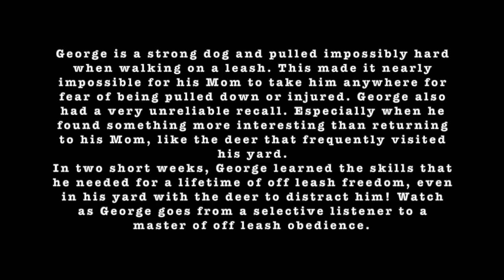Knoxville Dog Trainers - 3 Year Old St. Bernard/German Shepherd Mix Gains New Off Leash Independence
George, a 3 year old St. Bernard/German Shepherd mix joined our Two Week Board and Train Program to address a few issues his Mom had with his obedience.

George is a strong dog and pulled impossibly hard when walking on a leash. This made it nearly impossible for his Mom to take him anywhere for fear of being pulled down or injured. George also had a very unreliable recall. Especially when he found something more interesting than returning to his Mom, like the deer that frequently visited his yard.

In two short weeks, George learned the skills that he needed for a lifetime of off leash freedom, even in his yard with the deer to distract him! Watch as George goes from a selective listener to a master of off leash obedience.

OLK9 Trainer: Becky